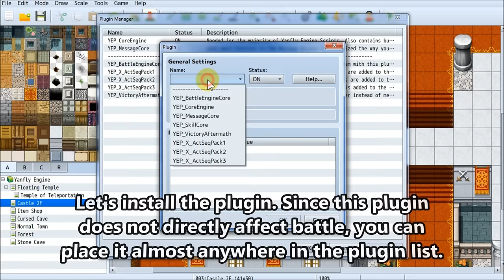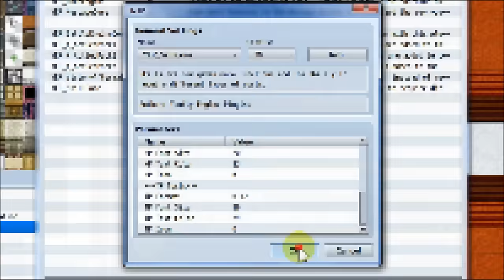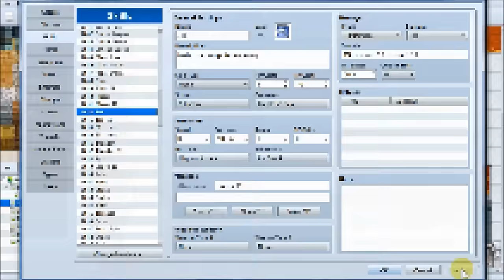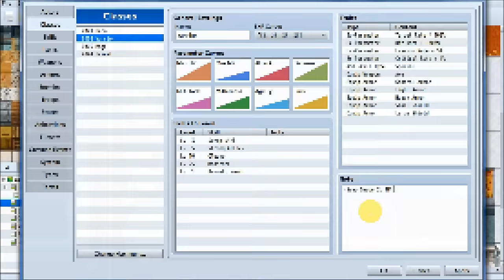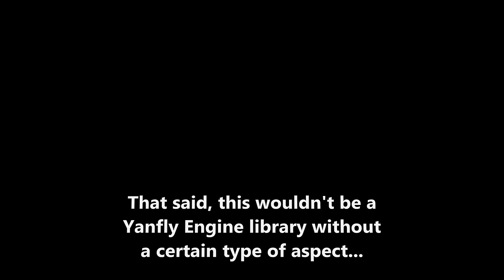YEP.8 - Skill Core - RPG Maker MV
The Skill Core plugin enables you to modify the core aspects of skills such as the cost and effects. With this plugin, HP costs are also implemented, too.

0:07 - Installation
0:45 - Comparison
1:15 - Icon Options
2:06 - Multiple Costs
2:38 - HP Costs
3:04 - Percentile Costs
3:46 - Swapping Gauges
4:03 - Lunatic Mode

Special Thanks:

Archeia, FlyingDream, Rukaroa, Madrox, xeinzero